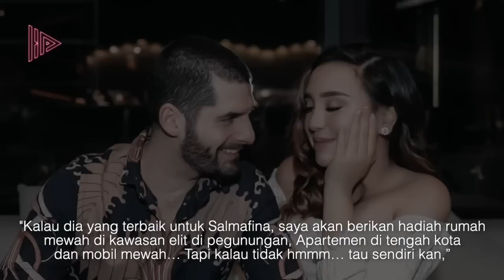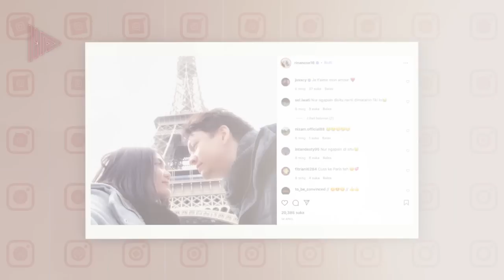INCAR HARTA KEPENGEN HIDUP MEWAH? Pria yang Dituding Netizen Numpang Hidup pada Selebritas Tajir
Cantik, tampan dan muda tidak terbantahkan lagi adalah kelebihan yang harusnya disyukuri dan tak ada salahnya diberdayakan untuk hal positif. Apakah itu termasuk untuk mendapatkan pasangan yang lebih tajir?  Faktanya publik cenderung memaklumi jika seorang wanita muda cantik mendapatkan pria tajir bahkan meski telah berumur. Tapi akan jadi gunjingan jika seorang pemuda tampan apalagi yang tak punya pekerjaan jelas memiliki pasangan wanita tajir, terlebih jika sang wanita lebih dewasa darinya.